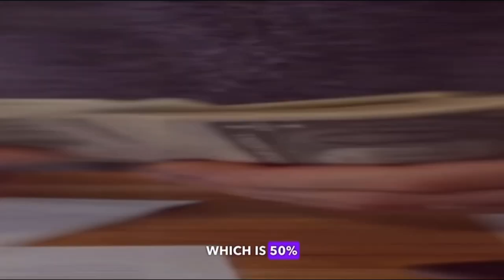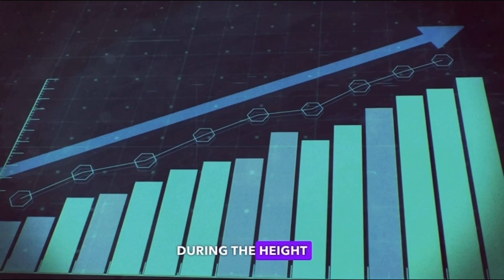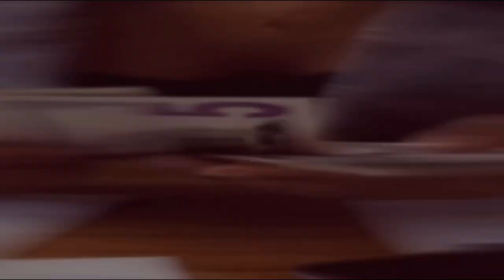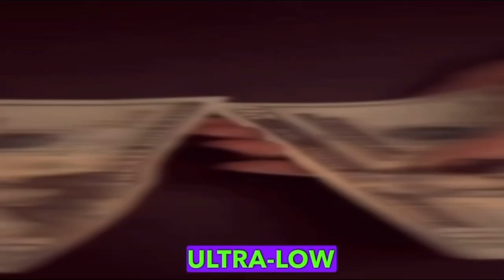Stand and fly! Ryan Air's EVIL profit-making strategy!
SECRET MAGNATES - ryanair - evil

Ryan Air made €867 million in 2020 as profits ! Which is 50% less compared to 2021! How is RyanAir making an exorbitant amount, despite bad reviews all over?

Imagine you had to fly from one country to another, and the commute to the airport from your home is more costly than the actual flight ticket! That is RyanAir for you! In fact, some of the one-way train tickets in Europe cost more than round-trips with RyanAir. It is common knowledge that air travel is extremely costly, with the cost of aviation fuel, maintenance, and salaries of cabin crew being high for aviation companies.

So how does RyanAir remain so profitable with such low-cost flights with the worst reviews ever? Or is there something sinister and secret behind RyanAir’s money-making strategy?

RyanAir was founded in 1984 as "Danren Enterprises" by Christopher Ryan, Liam Lonergan (owner of Irish travel agent ‘Club Travel’), and Irish businessman Tony Ryan, founder of ‘Guinness Peat Aviation.’ The airline was shortly renamed "RyanAir." It began operations in 1985, flying a 15-seat Embraer Bandeirante turboprop aircraft between Waterford and Gatwick Airport.

About Secret Magnates
🎥 Videos about Magnates, Secrets and Media
🎨 Written, voiced and produced by team Skillyfolks and Secret Magnates